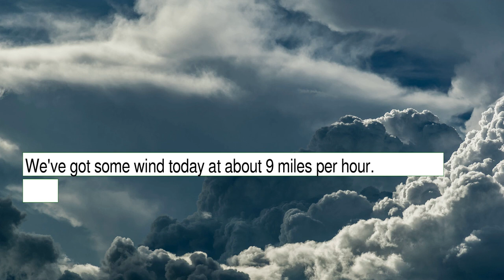Weather Forecast for Wednesday December 01, 2021 in Bronx, NY